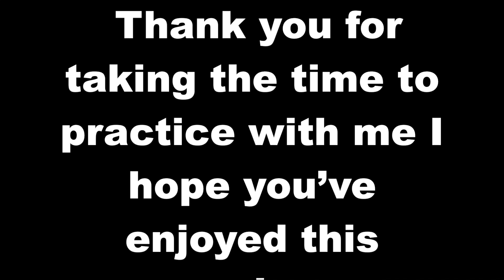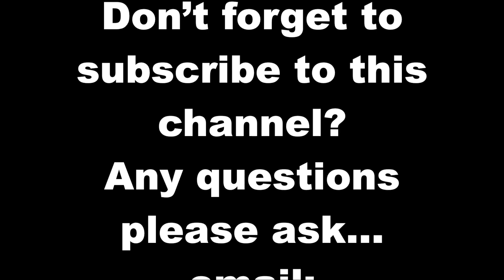STRETCH & Flow with Rashi STRETCHES FOR LOWER BACK AND SCIATIC NERVE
STREtCH & Flow with Rashi. A series of postures designed to help release tension in the gluten, hips and pirformis muscle
Thank you for taking the time to practice with me I hope you’ve enjoyed this experience
Always Love
Rashi